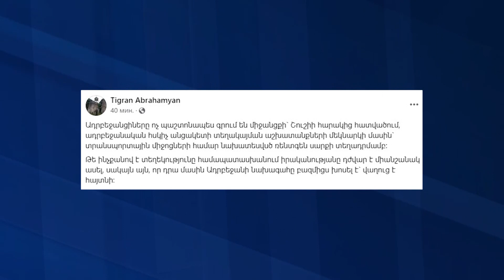Ադրբեջանը ռենտգեն սարքե՞ր է տեղադրում Լաչինի միջանցքում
ՀՀ ԱԺ պատգամավոր Տիգրան Աբրայամյանը գրում է, որ Ադրբեջանից Լաչինի միջանցքում ռենտգեն սարքեր տեղադրելու մասին լուրեր են ստացվում։